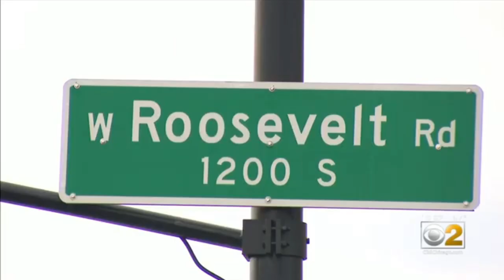Jaslyn 'Pinky' Adams 7 Year Old Shot 6 Times sitting at McDonalds in Chicago was Gang Related🤬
7 year old in Chicago shot in a McDonald's parking lot. Was said to be gang related was the reason for her demise. I could care less. Wheres black lives or main stream media on this one. Father Is going to make it. We really need to get rid of this gang culture mentality. I am Matt Banks aka LITEdat(PIFF)Thank you for checking out my video. Much love and appreciation.

Xbox LITEdatPIFF
Call of Duty LITEdatPIFF on xbox
LITEdatPIFF on 2K21

Do it for the people. Do it for the love